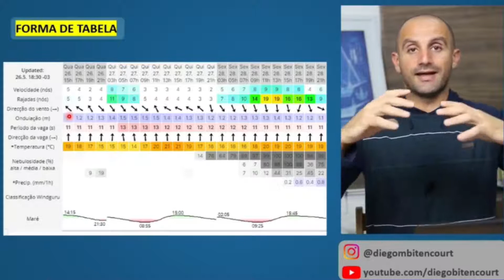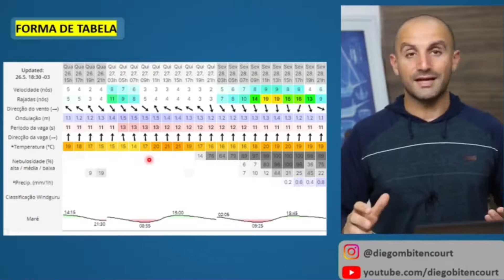FORMA DE TABELA NA PREVISÃO DE ONDAS?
Este vídeo faz parte do projeto Mestres das Previsões, que tem como objetivo fazer qualquer surfista compreender melhor as previsões de ondas e o uso no planejamento do surf.

Se gostou, curta este vídeo e deixe nos comentários o que você gostaria de conhecer sobre os temas ligados a previsão de ondas.